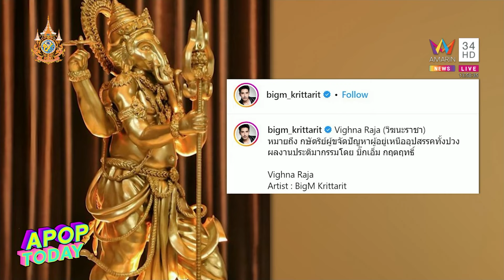“บิ๊กเอ็ม กฤตฤทธิ์” ภูมิใจ! ปั้นองค์พระพิฆเนศแค่ 14 วัน ยัน! เงินล้านก็ไม่ขาย | Apop Today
เรียกว่าไม่มีอะไรขัดพลังศรัทธาได้จริงๆ สำหรับหนุ่ม “บิ๊กเอ็ม กฤตฤทธิ์” เพราะก่อนหน้านี้เจ้าตัวเคยฝันว่า กำลังปั้นองค์พระพิฆเนศอยู่แต่ก็ปั้นไม่สำเร็จสักที ท่านเลยได้มาประทานพรในฝันจนปั้นได้สำเร็จ ซึ่งในชีวิตจริงตนเลยคิดหาทางปั้นองค์พระพิฆเนศขึ้นมาตามที่ฝัน และล่าสุดเจ้าตัวก็ทำได้สำเร็จ